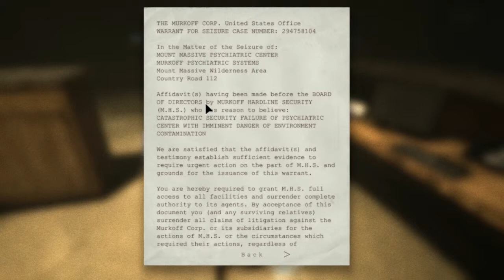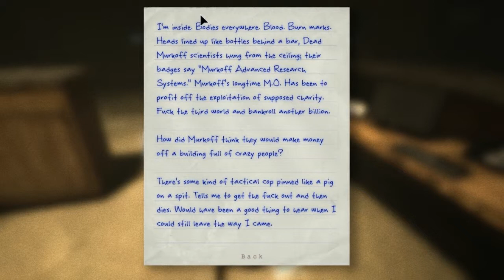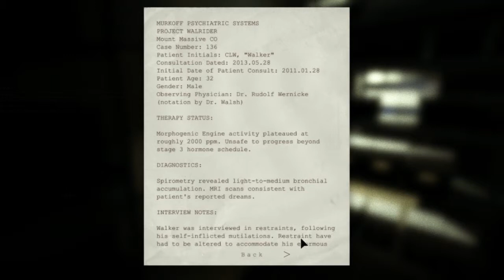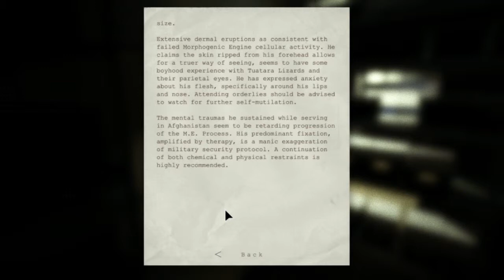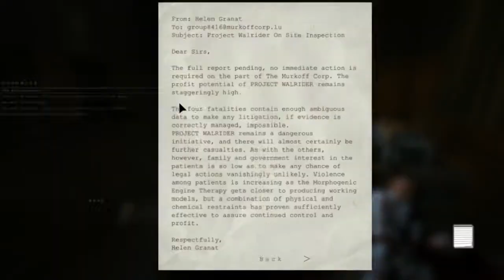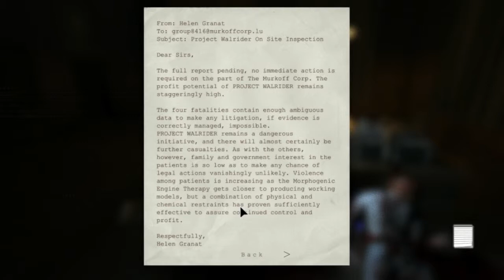Let's Play Outlast: S1P2